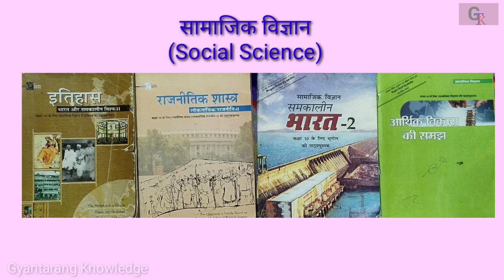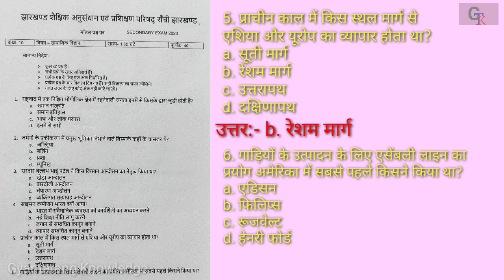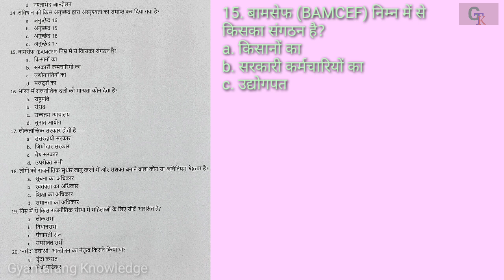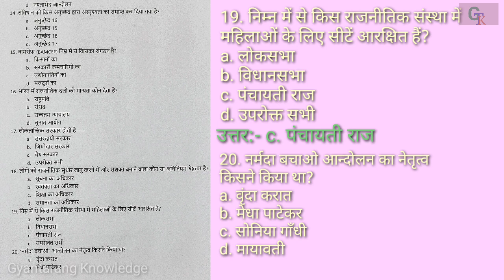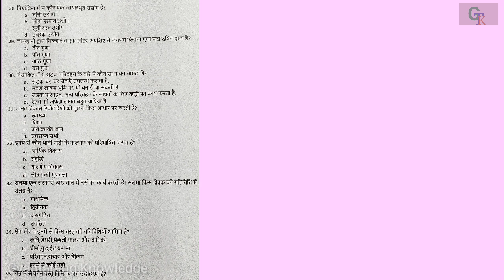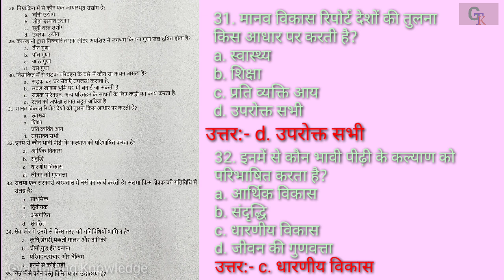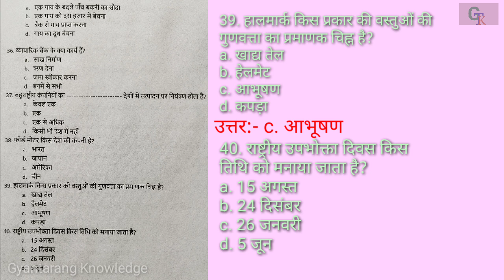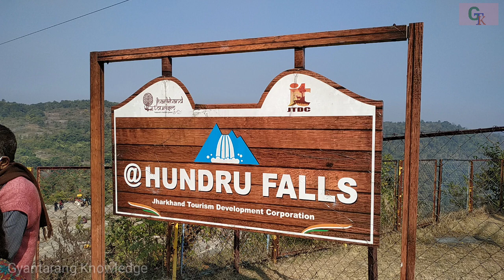माॅडल पेपर 2023 सेट 1 आब्जेक्टिव | Model Paper 2023 class 10 social science objective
माॅडल पेपर 2023 सोशल साइंस क्लास 10

सोशल साइंस का ये माडल सेट 1 है. इसमें 40 प्रश्न हैं जो आपके लिए महत्वपूर्ण है. जैक बोर्ड में ये प्रश्न महत्वपूर्ण है.